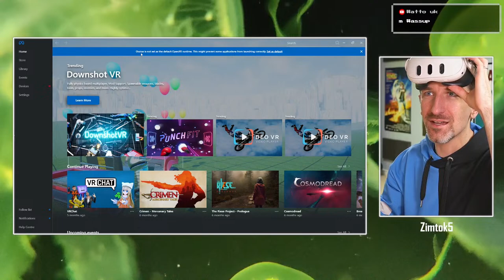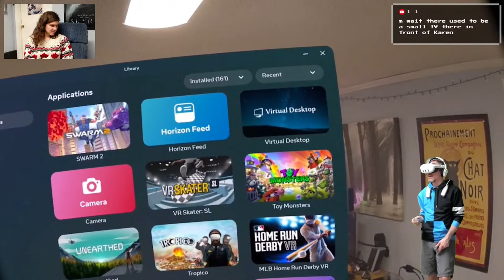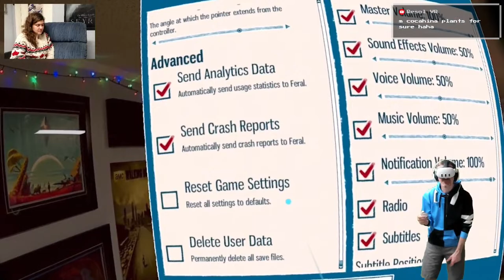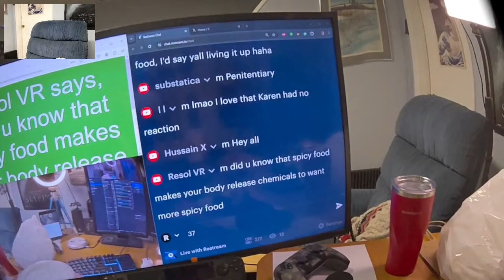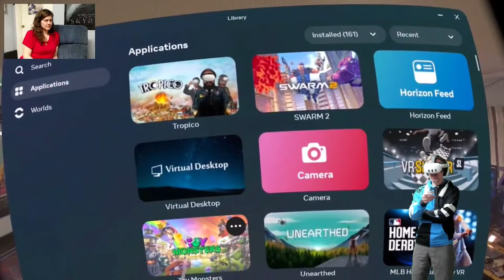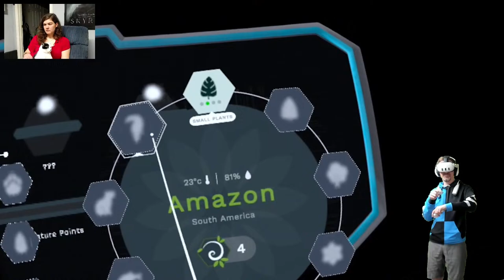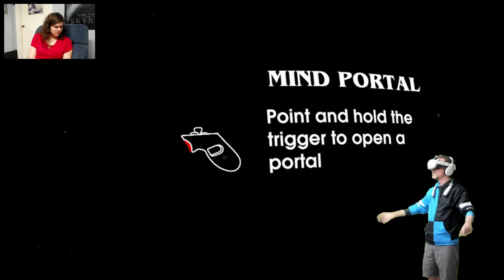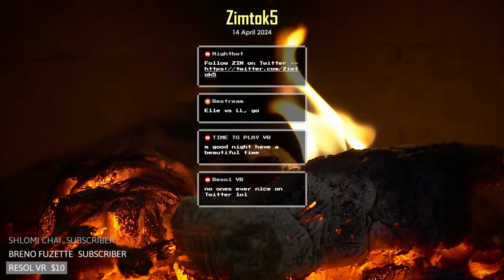Sunday Quest SAMPLER ft. Tropico & Stranger Things VR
Trying out new games on Quest 3.

Timestamps:
0:00 Intro
40:55 Swarm 2
1:09:45 Tropico
3:38:15 Toy Monsters
3:57:30 Unearthed
5:02:15 MLB Home Run Derby VR
5:19:55 Stranger Things VR
6:06:06 Outro